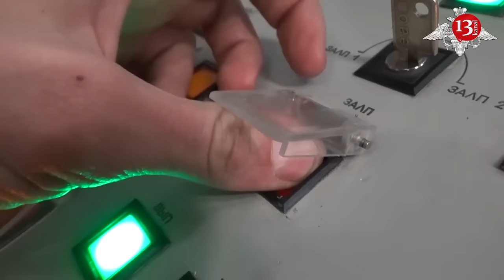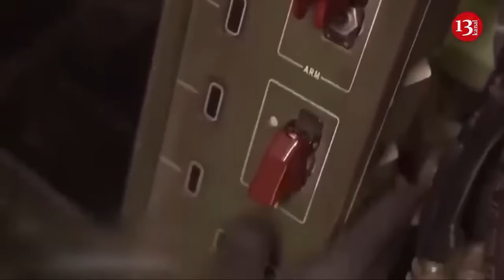Russia plans to attack US ships with nuclear weapons - Russian military expert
Russian military expert Igor Korotchenko recently suggested on state-owned TV that the Kremlin plans to attack U.S. ships with nuclear weapons.
According to Newsweek, late last month, U.S. officials revealed to the Associated Press that President Joe Biden has since allowed Ukraine to use American-made weapons to fight against Russia's attacks or planned attacks in the Kharkiv region. The weapons are only allowed to be used to defend Kharkiv, Ukraine's second-largest city, and Kyiv is not to use American-provided long-range missiles.
"In my opinion, there is only one adequate, fast and effective response to the increased strikes against the territory of the Russian Federation with American long-range weapons, since Biden and U.S. national security adviser Jake Sullivan have given the green light and Ukraine's Armed Forces will carry it out: total destruction of all electrical generation in Ukraine," Korotchenko recently said on state-owned TV, according to an English-translated clip posted by watchdog group Russian Media Monitor.
Korotchenko then mentioned the Russian warships that conducted drills in the Atlantic Ocean on their way to Cuba, as reported by the Russian Defense Ministry. The ministry said that a Russian navy ship and Moscow's Kazan nuclear-powered submarine conducted the exercise to simulate a missile strike on a fleet of enemy ships.
The Russian warships are scheduled to be in Havana from Wednesday until this upcoming Monday, according to the Cuban Foreign Ministry. The Cuban ministry said that none of the warships are carrying nuclear weapons and said that the warships do "not represent a threat to the region." Cuban officials, meanwhile, have called their relations with Russia "historically friendly," according to the AP.
"Now, about the arrival of our ships and submarines to Cuba, it was officially stated that the Kazan is the only sub that came there, as part of a naval group of warships of the Northern Fleet," Korotchenko said. "In reality, we can guess that Kazan wasn't the only one, but there were a few Russian multipurpose nuclear subs in different parts of the Atlantic Ocean, carrying out their tasks."
He continued: "These tasks are clear: countering American aircraft carrier strike groups. Of course, if a strike is carried out, as it was stated, several hundred kilometers away, against an American aircraft carrier strike group, this strike would be done with special ordnance for maximum effectiveness, speed and reliability."
State TV host Evgeny Popov chimed in: "Special ordnance means nuclear weapons." To which, Korotchenko confirmed, "Yes, exactly, a nuclear warhead on a Tsirkon missile."